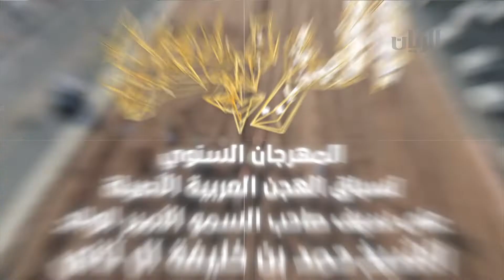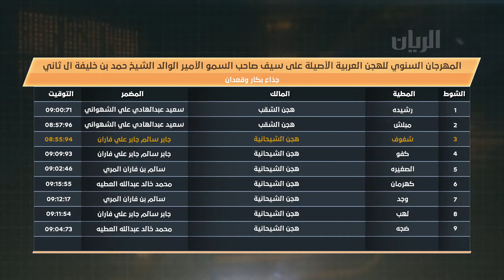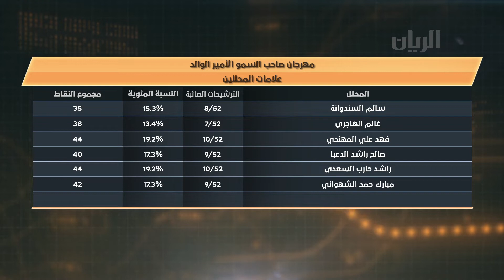الريس-مهرجان سباق الهجن على سيف صاحب السمو الأمير الوالد الشيخ حمد بن خليفة آل ثاني - 23-01-2020